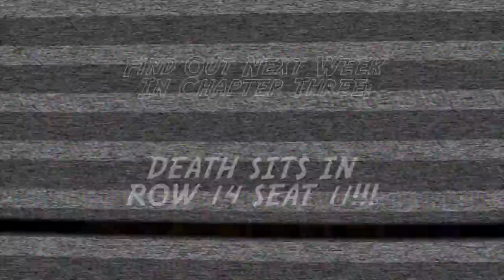Shocking Theater "The Search For A New Assistant"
The video above this cleverly written text contains the hosting segments from Shocking Theater's presentation of chapters 5-9 of the Republic Dick Tracy serial from 1939.